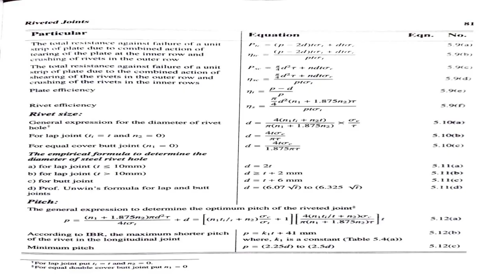ME 401: DESIGN OF MACHINE ELEMENTS- I_MODULE 4_LECTURE 04_DESIGN OF BOILER JOINTS_CIRCUMFERENTIAL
Design of Riveted Joints_Design Procedure for Boiler Joints_Cicumferential Lap Joints.

Previous Lectures 👇👇👇👇
1. (Design of Riveted Joints_Theory Introduction)

2. (Previous Question Solved_KTU September 2020)

3. (Design Procedure for Boiler Joints_Longitudinal Butt Joints)